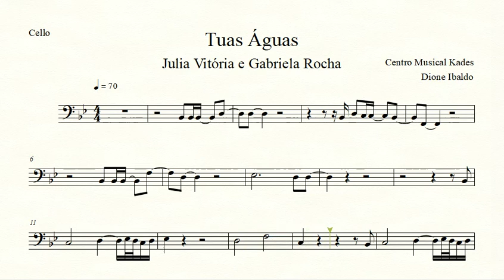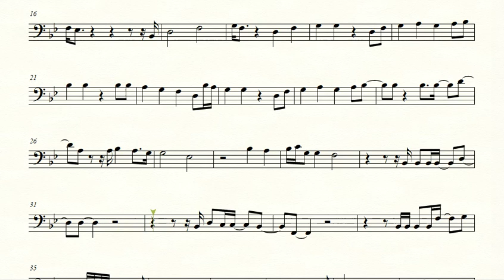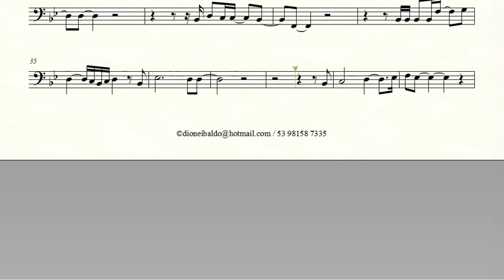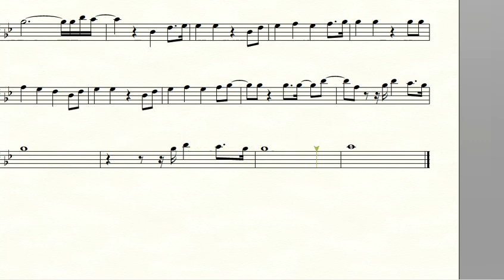Partitura TUAS ÁGUAS - Julia Vitória e Gabriela Rocha - Violoncelo